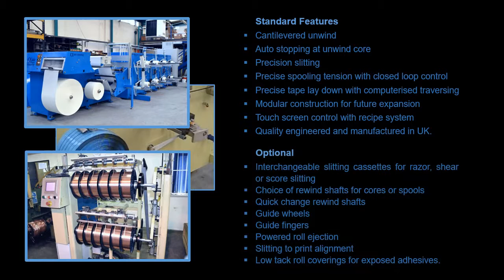Slit Spooling Machines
Alpha's slit spoolers efficiently convert mini jumbo rolls of film and tapes to level wound spools or bobbins with a precise computer controlled traversing mechanism and sensitive tension control.

The cantilevered unwind and rewind shafts provide quick roll change whilst the servo control systems ensure precise spooling. All Alpha spooling machines are of heavy duty construction for long life.

Pancake rolls may be produced on a slitter rewinder such as an ALPHALAB TWIN slitter or on a single knife log slitter.